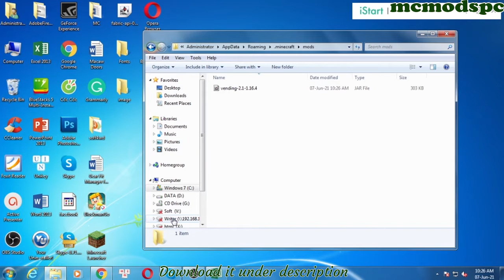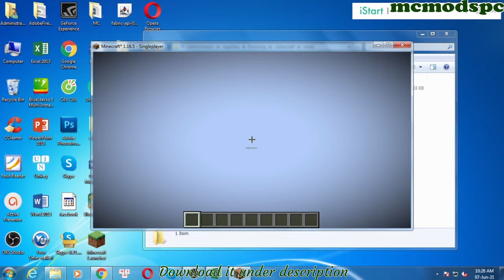Vending Tile Mod 1.16.5 Free Download and Install for Minecraft PC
Free download Vending Tile Mod 1.16.5 for Minecraft PC. This video show guide on how to install Vending Tile Mod for your Minecraft game.

About This mod:
This mod adds a craftable vending block that can be used by players

The top section is for items being bought by the owner of the vending machine, the bottom is for items being sold by the vending machine

Notes: The vending machine can only be broken in creative or by the owner
The infinite vending machine functions like the normal vending machine except it has no inventory and can do unlimited trades.